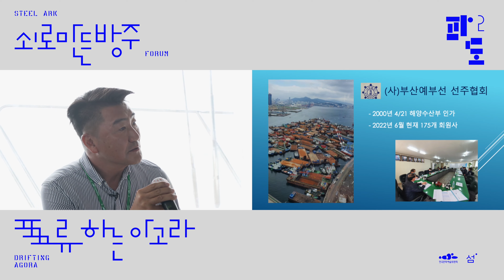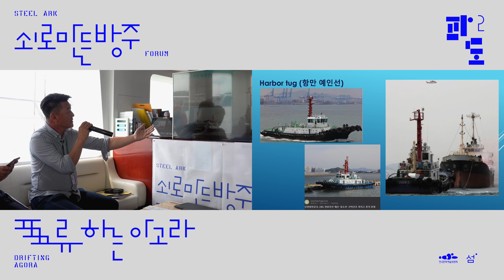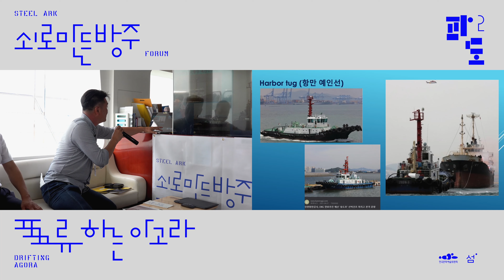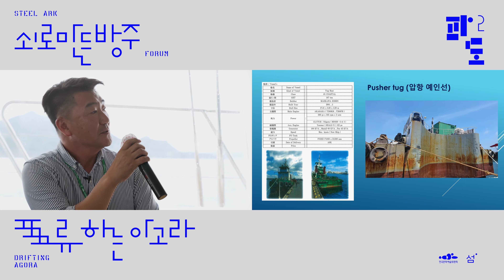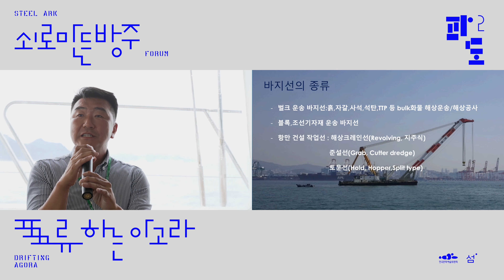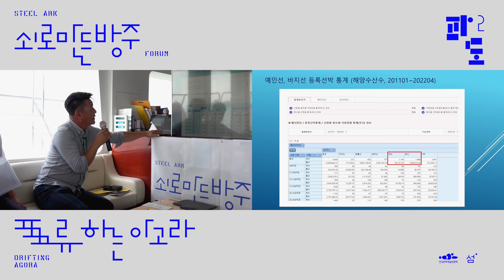두 번째 파도 : 세일링 포럼 DAY02 Busan 03 강동우 (사단법인 부산 예부선 선주협회 사무국장)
쇠로 만든 방주, 표류하는 아고라

항해자 03 : 강동우 (사단법인 부산 예부선 선주협회 사무국장)

"예인선, 무엇을 끄는가?"

🪀사업총괄 : 김은주
🪀책임기획 : 김나리
🪀행정지원 : 류지영
🪀컨설턴트/연구비평 : 이영준
🪀영상촬영 : 탁주조합
🪀드론사진 : 녹타필름 @nokta_film
🪀디자인 : 워크룸 @workroompress
🪀주관/주최 : 거제섬도 @geojesumdo
🪀후원 : 한국문화예술위원회

거제 섬도GEOJE SUMDO